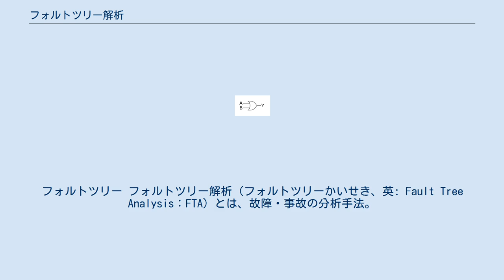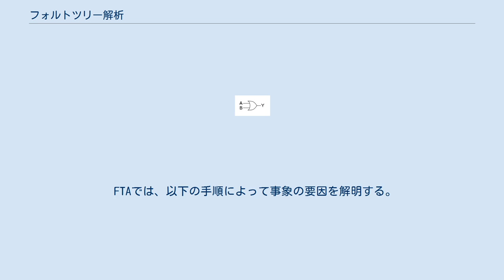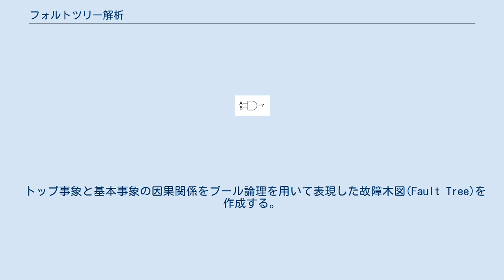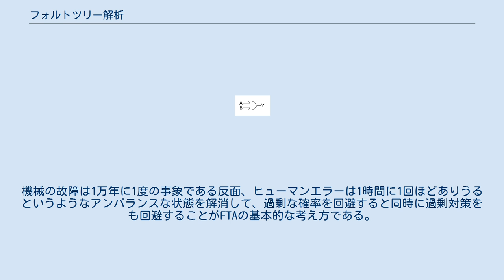フォルトツリー解析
フォルトツリー フォルトツリー解析（フォルトツリーかいせき、英: Fault Tree Analysis：FTA）とは、故障・事故の分析手法。
JIS C 5750-4-4：2011 では標題で故障の木解析としている。
JIS Z8115:2000では、フォールトの木解析を使っている。
故障木解析ということもある。
 FTAは、JIS Z8115:2000で、「下位アイテム又は外部事象、若しくはこれらの組合せのフォールトモードのいずれが、定められたフォールトモードを発生させ得るか決めるための、フォールトの木形式で表された解析。」と定義している。
また、「FTAではその発生が好ましくない事象について、発生経路、発生原因及び発生確率をフォールトの木を用いて解析する。」としている。
 すなわち、発生頻度の分析のために、原因の潜在的な危険（フォールト）を論理的にたどり（ここで言う「フォールト」とは、機器の故障やヒューマンエラー等のイベントを指す。）、それぞれの発生確率を加算し、基本的な事象が起こりうる確率を算出する。
 なお、FTAは、望ましくない事象に対しその要因を探る、トップダウンの解析手法を特徴とする。
これは、類似のFMEA（故障モード影響解析）ボトムアップとは逆のアプローチになる。
同じく国際規格であるHAZOPは、どちらの手法の最初の段階で利用できるため、トップダウン、ボトムアップのどちらにも対応したより抽象的な手法であり、この三つの手法の組み合わせが従来発見できなかった不具合の早期発見に役立っている。
 FTAは、1961年に開発されたミニットマンミサイルの信頼性評価・安全性解析を目的として、その協力先であるベル研究所のH・A・ワトソンのグループが考案した。
これをきっかけに、原子力プラント・化学プラント・交通システムなどに幅広く応用され、それぞれ一定の効果を発揮している。
1990年にIEC 61025として国際規格になり、2006年に第二版を発行している。
JISでは C 5750-4-4：2011 ディペンダビリティ マネジメント− 第 4-4 部：システム信頼性のための解析技法−故障の木解析（FTA）である。
 FTAでは、以下の手順によって事象の要因を解明する。
 FTAでは、まず始めに望ましくない事象を定義する。
これを上位事象 (Top Event)と呼ぶ。
FTA図では、上位事象を長方形の枠で囲み、図の最上段に配置する。
 上位事象には、機器の故障に限らず「火災」、「講演会の中止」、「登山の遭難」など、どのような事故でも設定することができる。
 その場合のFaultは、それぞれ火災防止システムの故障、講演会中止事由の発生、登山遭難防止システムの故障と考えることができる。
上位事象は、その発生防止が可能な性質の事象でなければならず、自然現象を上位事象にすることは出来ないとするのが一般である。
しかし、その上位事象の発生頻度の解析だけを目的とする場合は、自然現象を上位事象にすることもあり得る。
 トップ事象の下方に、トップ事象の発生に関与する要因事象（十分条件）を系統的に、すなわち、漏れや重複がないように列挙する。
系統的に列挙するためには、適当に中間事象を配置し、その下に基本事象を列挙するのがよい。
 中間事象は、複雑なシステムを対象とする場合には、下に向かって、1次中間事象、2次中間事象、～という具合に階層に配列する。
中間事象は、いわば分類項目であり、長方形の枠で囲む。
例えば、横の関係として、「左、中間、右」とか、「材料、機械、人、方法、測定」とか、「エンジン部、ステアリング部、油圧部、など」とか、システム全体をいくつかに分割した形式をとる必要がある。
すなわち、合計すれば全体になるようにしないと事象の列挙漏れにつながる。
 基本事象とは、確率を見積もる事象であり、○枠で囲んで最下段に配列する。
 トップ事象と基本事象の因果関係をブール論理を用いて表現した故障木図(Fault Tree)を作成する。
トップ事象を頂上に置き、その下に1次中間事象、2次中間事象、などと階層状に中間事象を配置し、最下段に基本事象を配置する。
 上位事象Xの下に下位事象A、B、Cなどがある場合に、いずれか1つが発生すれば上位事象Xが発生する関係を示す論理記号をORゲートと呼ぶ。
この場合、下位事象A、B、Cの確率を加算して上位事象Xの発生確率とする。
また、それらの全てが同時に発生した場合に限って上...